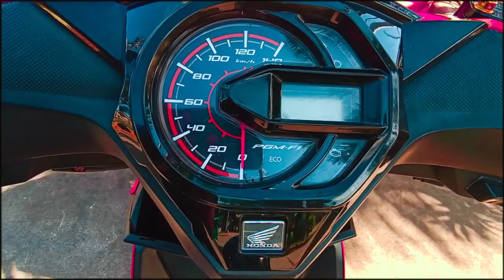Project street bike | Honda beat FI Premium 2018 model | Legendary TV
Project street bike, Honda beat FI premium model 2018, ccto (Jeno jemino)

please support my YTC "LEGENDARY TV"

Specs review of project street bike /Thai concept, Honda beat fi, from Thai beat/17s Culture of zone Palawan.
* Sa mga gusto magpagawa NG video, or review NG inyong mabisang at madiin na motor feel free guys to Text and direct message, Wala pong bayad to mga lodz at ka-legendary.